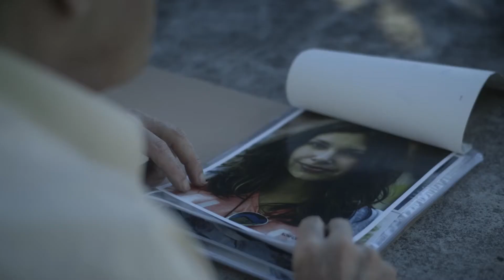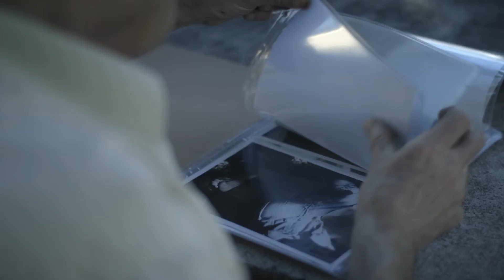La Matanza (Txarriboda) | "¿Se va a conformar con cerrar el caso?"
Si tienes algún tipo de duda sobre asesinatos rituales, contacta con Ramón.

Avance del film Txarriboda, thriller de Javier Rebollo y Alvar Gordejuela.